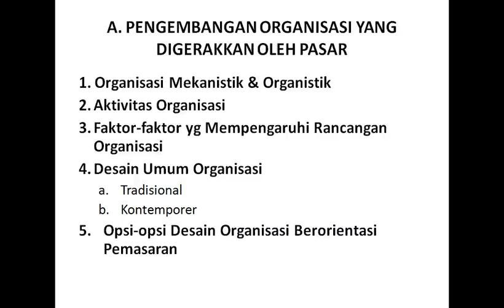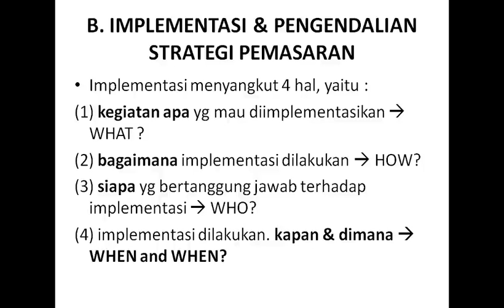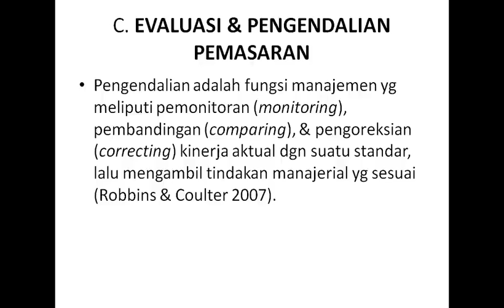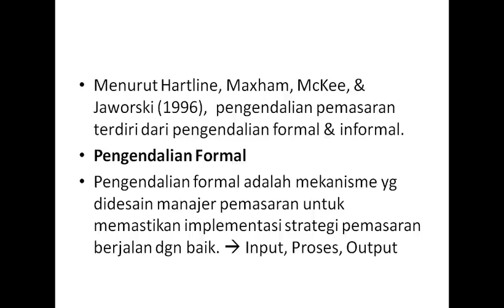Pemasaran Strategik Modul 8 dan 9 Part 5